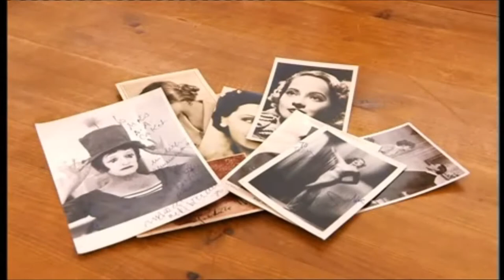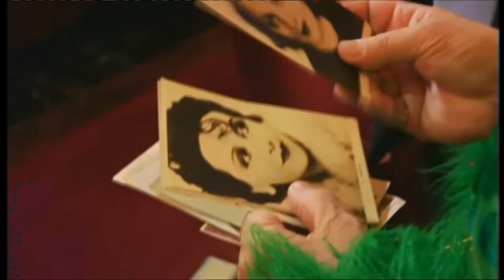Graham Hoadly and Charlie Ross: "Put Your Money Where Your Mouth Is" Richmond 2012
In 2011/2012, I was appearing at the Richmond Theatre as Ugly Sister Beatrice Hardup, when my pal Charlie Ross called me, asking if I was interested in buying some vintage autographed picture postcards. I was - and I did! The results were filmed for the BBC2 programme "Put Your Money Where Your Mouth Is" and here they are. A thing of beauty is a joy forever .